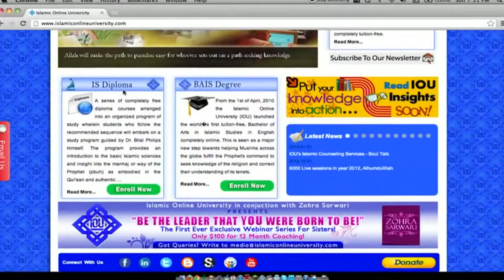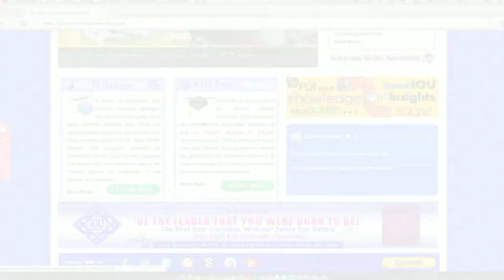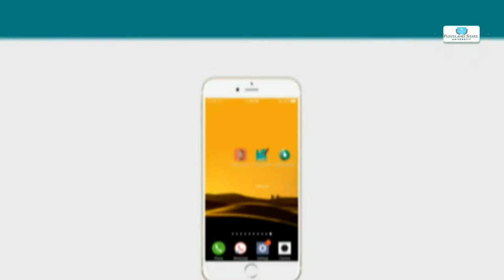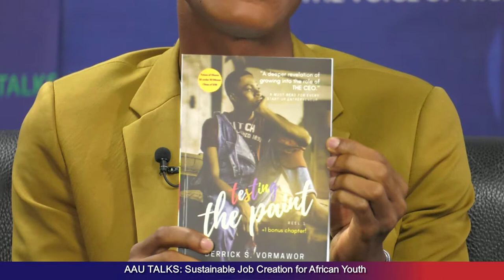AAU Talks: Sustainable Job Creation for the African Youth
AAU TV host, Kwesi Acquah Sam, discussion sustainable job creation ventures with Mr. Derrick Vormawor (CEO, Platinum Solution Africa) and Mr. Prince Akpah (Head of Research, TANOE- Premium Bank).